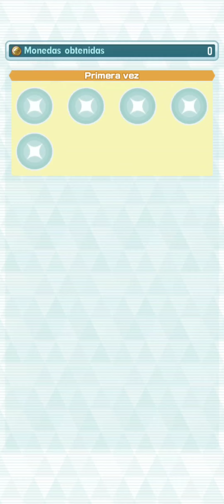Maestría de los Tipos Agua y Hada | Pokémon Masters EX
Evento de puntuación máxima.